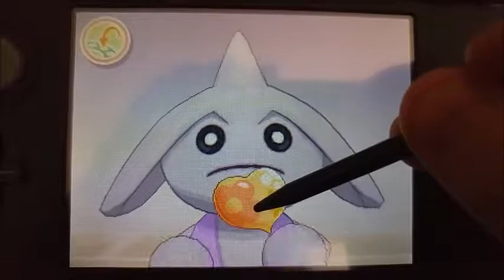My Shiny Hitmontop! (193 Dexnav) :)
Hi, I found and caught a shiny Tyrogue and evolved into a shiny Hitmontop! He looks really cool and interesting as a shiny, like a toy action figure ready for anything.